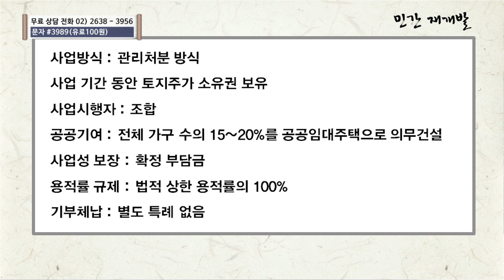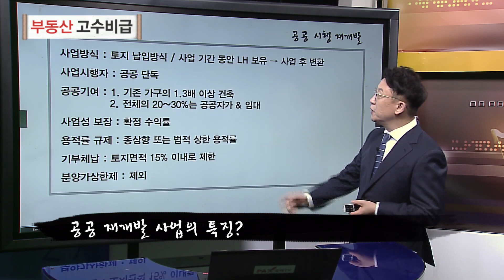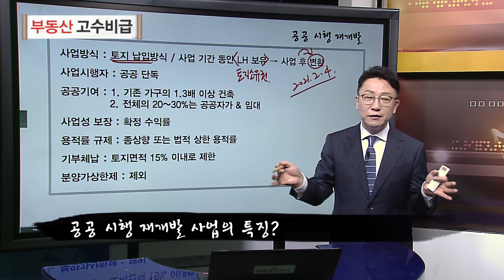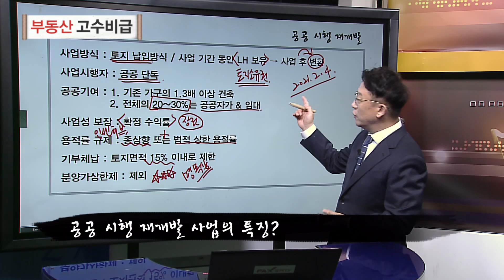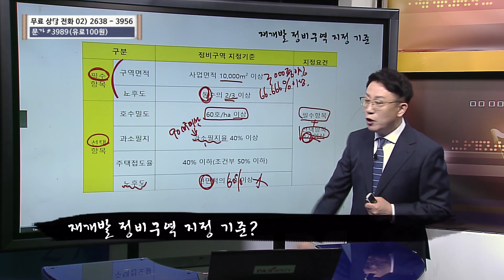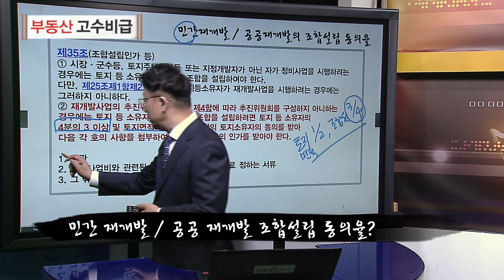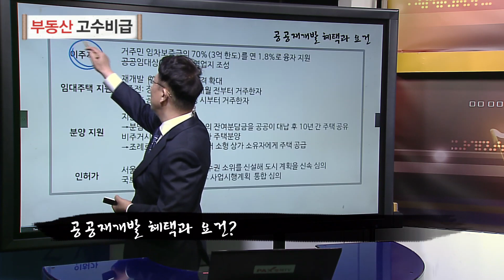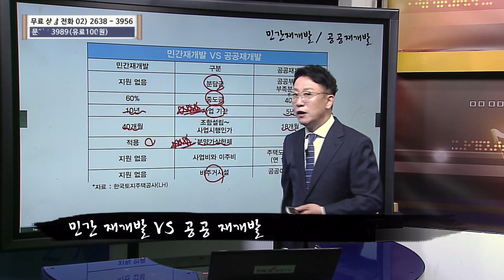공공시행재개발 사업의 특징은? 부자아빠 양팔석의 부동산 고수비급 [부동산 고수비급]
공공시행재개발 사업의 특징은?